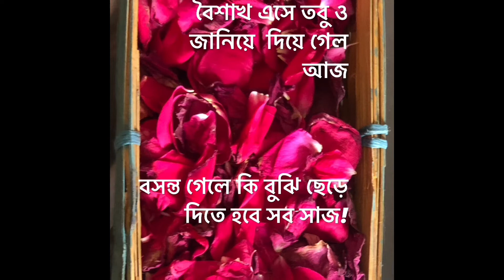এসো বৈশাখ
বসন্ত শেষে সব প্রাণে বাজে সে এক বার্তা
ব্যক্ত আর অব্যক্ত মিলে আজ কতশত কথা
কত ঋতু মাস আসে কত দিন এলো গেলো
মেলা বদলের তরে ওরা আজ কত কি হারালো
বৈশাখ এসে তবু ও জানিয়ে  দিয়ে গেল আজ
বসন্ত গেলে কি বুঝি ছেড়ে দিতে হবে সব সাজ
চলো বৈশাখের নতুনে হাসি আর নতুনে ভাসি
নতুন করে জরাজীর্ণ পুরনো সময়টাকে চাষি
বছরের প্রথম দিনের এই শুভ সঞ্চয়নের পাতা
চলো তবে মেলে ধরি নতুন সঞ্চয়িতার খাতা।